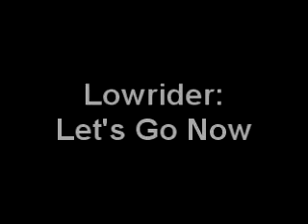Lowrider Lets go now mov